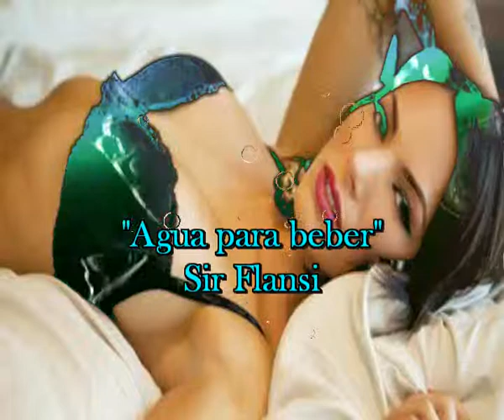Agua para beber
ES LO QUE NECESITO
ES LO QUE NECESITO VIDA MIA, AGUA
Y TU ME OFRECES VINAGRE
Y TU ME OFRECES ANGUSTIA
Y TU ME OFRECES SILENCIOS
QUE NO SE SOPORTAN NUNCA
Y YO LO QUE NECESITO ES
PERO AGUA DE VIDA
Y NO AGUA DE HIEL
NO AGUA DE HIEL
PARECE MENTIRA
QUE LOS MANANTIALES
TENGAN TANTA VIDA
Y UNO ESTE AQUI SECO
SIN ESPERANZA DE VER EL
AGUA DE VIDA
AGUA PARA BEBER, AGUA PARA BEBER
ES LO QUE NECESITO MUJER
NO ME DES ANGUSTIA
NO ME DES SILENCIO
NO ME DES TORTURA
QUE LA VIDA ES DURA
DAME AGUA PARA BEBER
DAME AGUA PARA SOÑAR
DAME AGUA PARA
CREER EN TI OTRA VEZ
DAME AGUA QUE ES LO QUE YO NECESITO
AGUA DE VIDA
PARECE MENTIRA OTROS SITIOS
Y NO, PARA DONDE DEBE
PARECE MENTIRA, AGUA
PARA BEBER, PARA BEBER, PARA BEBER
AGUA PARA BEBER, PARA BEBER